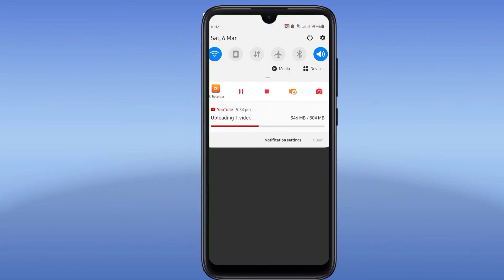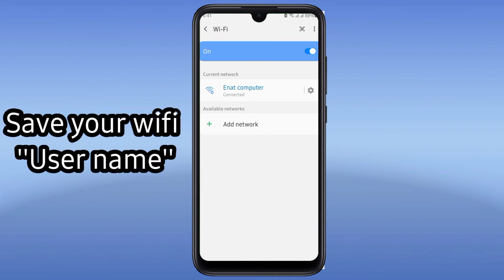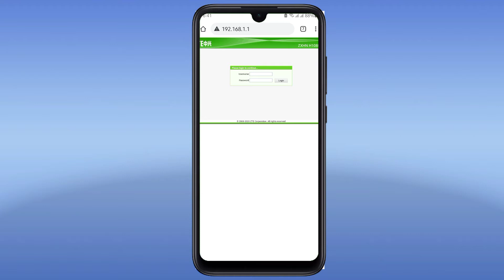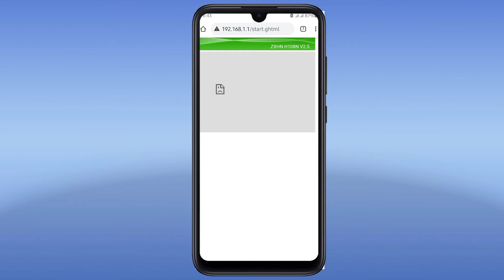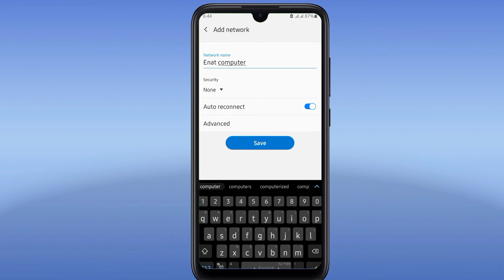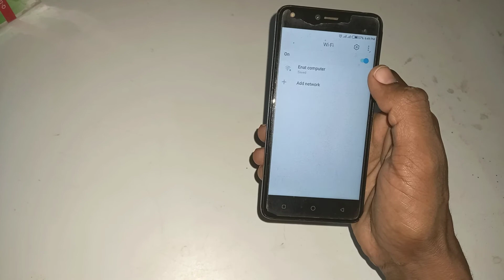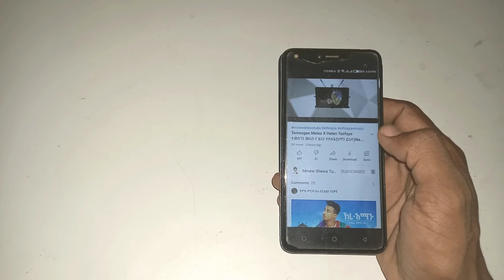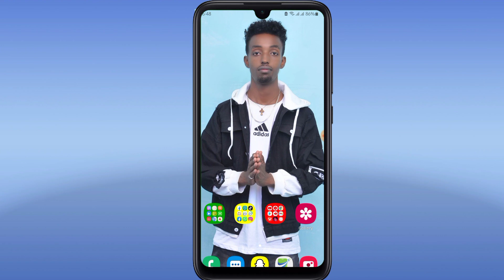እንዴት የእኛን WIFI ሌሎች ሰዎች እንዳያዩት ማድረግ እንችላለን ምርጥ ዘዴ | How to hide your wifi network to others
💠💠💠💠💠ENAT COMPUTER💠💠💠💠💠
''Our goal is to make everyone use technology''